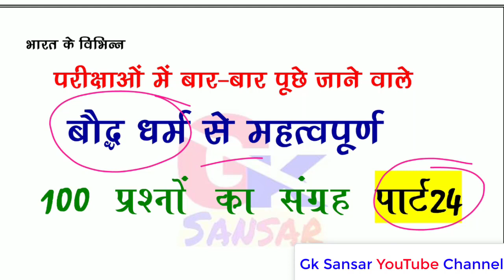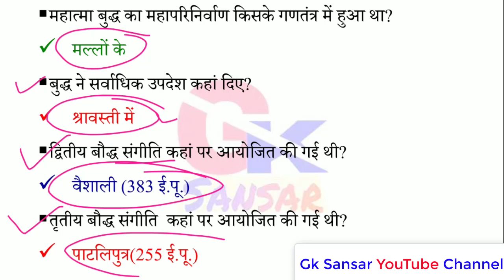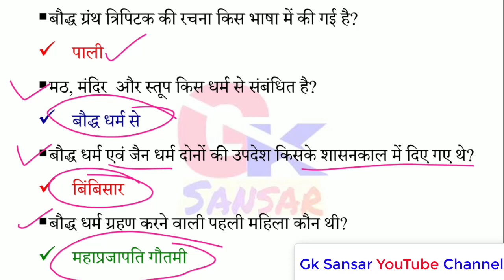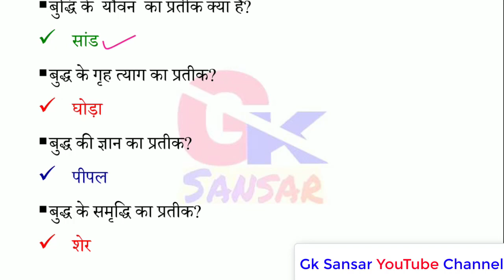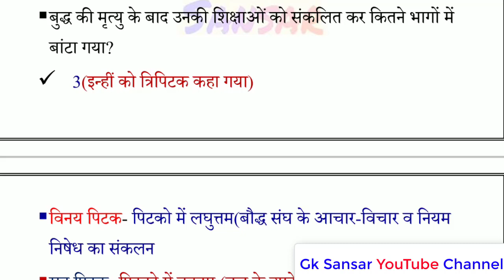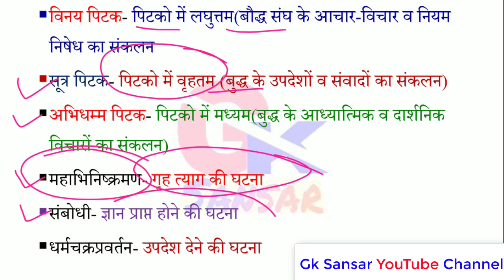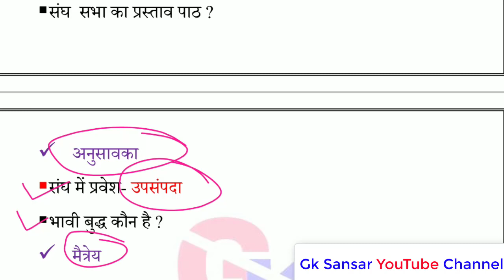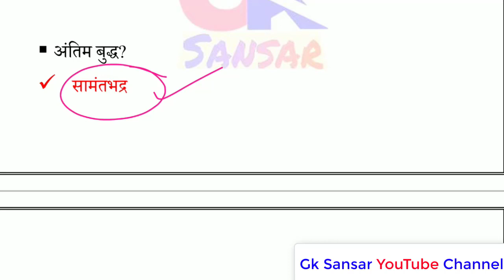History GK : बौद्ध धर्म | Buddhism 100 Important Question and Answer for all Exam | Top 100 Gk #24